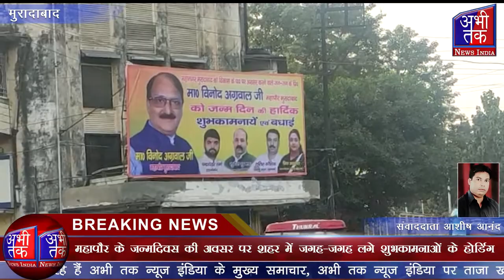महापौर का महानगर की जनता से वादा ,जब तक जिंदगी है सेवा करता रहूंगा | Abhi Tak News